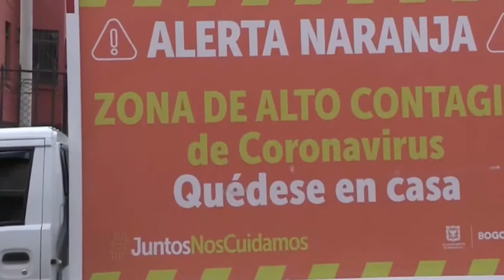Colombia acumula 211,038 contagios por Covid-19 y muertes ascienden a 7,166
Colombia sumó este martes 7.033 contagios por coronavirus, cifra con la que el país acumuló 211.038 casos, mientras que el número de muertos por la pandemia se elevó a 7.166 con 237 nuevos decesos.